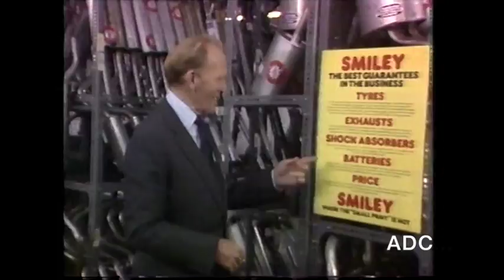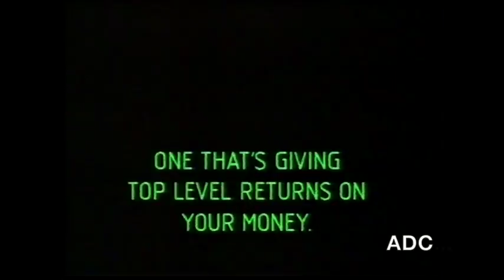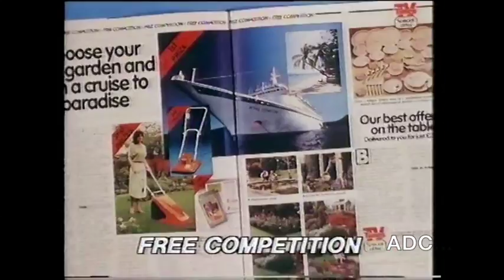STV 18th May 1985 announcer Steve Hamilton (1)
STV 18th May 1985 - trailer for "Murder she wrote", adverts, TV Times advert, trailer for "Cloud of witnesses", announcer Steve Hamilton into Late Call & link into Portrait of a legend (1)